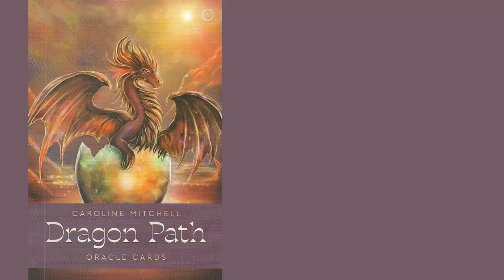É hora de vocês adquirirem conhecimentos antigos.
Hoje no Meditando com o Oráculo, Platina, um guardião dos segredos veio nos conduzir ao acesso de nossas habilidades e potenciais, transmitindo sua sabedoria antiga.
Minutagem:
Carta do Dia e Mensagem: 00:02:48:16
Meditação Guiada:00:04:48:05